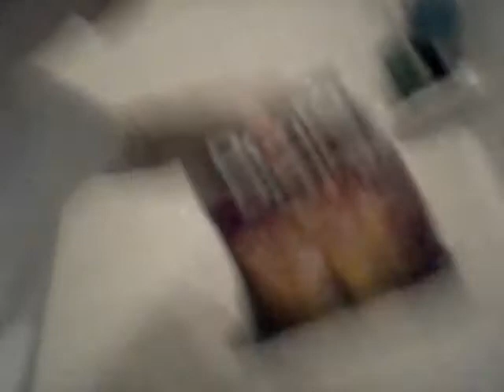Hot food and cold bath challenge